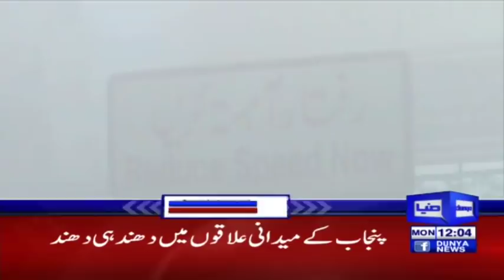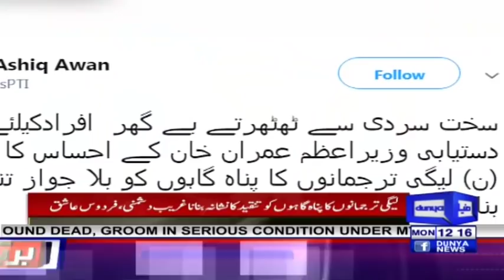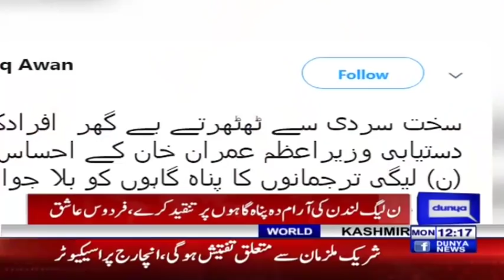Maryam Aurangzeb Bashing On Imran Khan | Headlines 12 PM | 30 December 2019 | Dunya News